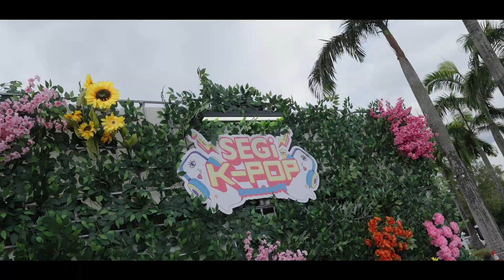K POP Soundwave Highlight SEGi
🌟 THROWIN’ IT BACK TO SEGi K-POP VIBES 🌟
It’s been a week since SEGi K-Pop Soundwave shook the campus! 😱 The energy was insane, and the vibes unmatched. 🎤💥 We danced, sang, and made memories that’ll last forever. ✨
Were you there? Let’s relive the hype and let those vibes hit different again!